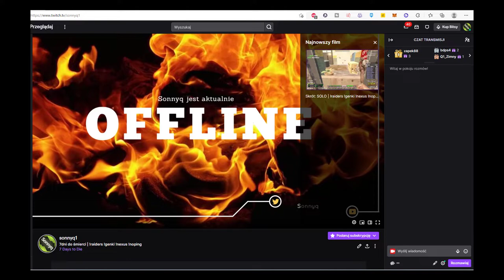ATAK HORDY ZOMBIE - 7 Days to Die Alpha 20 #1 - Gameplay PL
7 Days to Die to gra z otwartym światem, która jest unikalnym połączeniem strzelanki FPS, survival horroru, tower defense i RPG. Zagraj w ostateczną grę RPG z piaskownicą survivalową zombie, która pojawiła się jako pierwsza. Navezgane czeka!